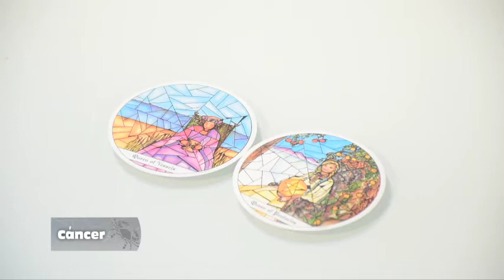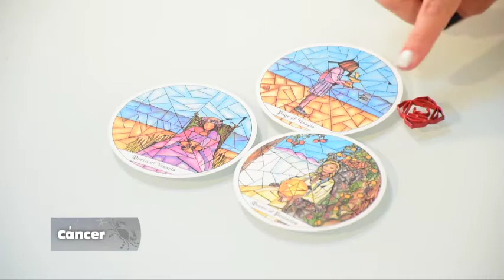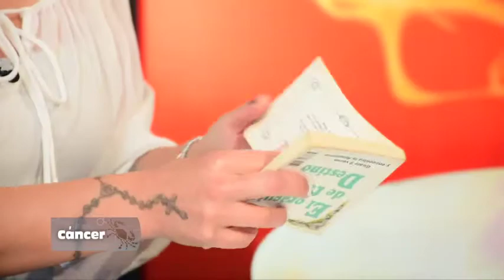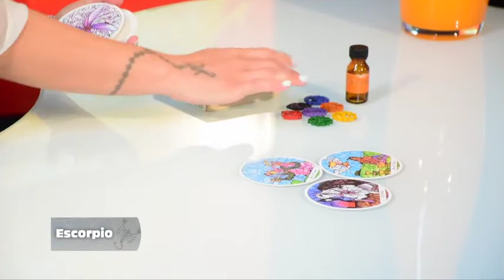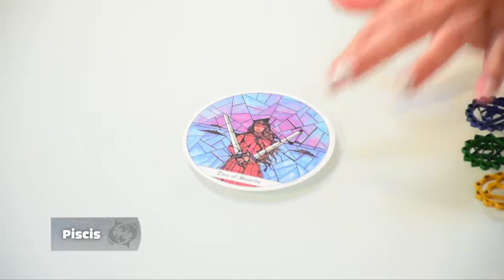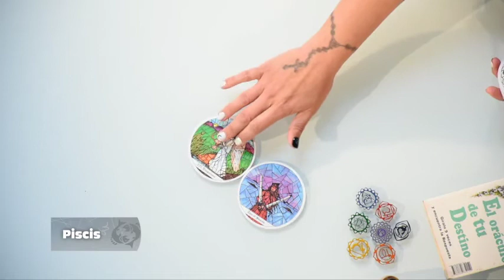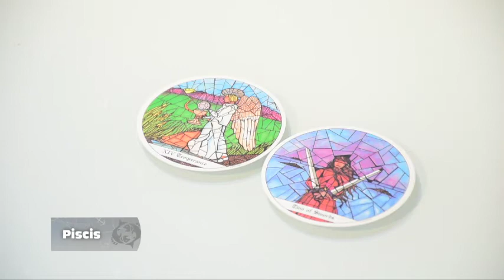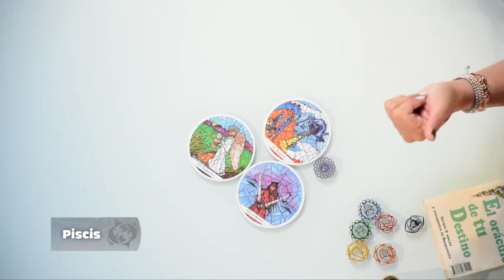Elemento Agua - 03_08_2021 - Los Astros